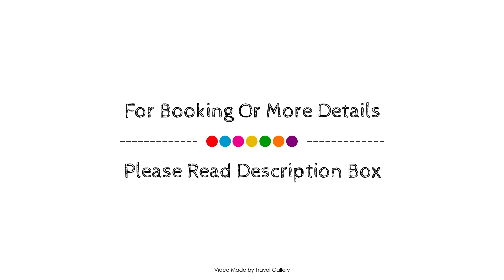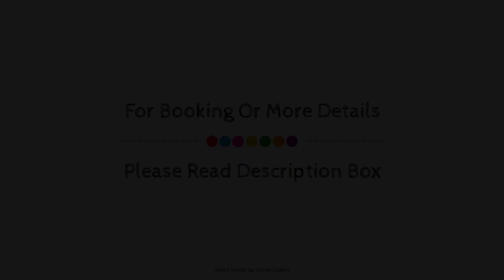Quinta da Telheira, Vila Real, Portugal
About Property:
Spiritual Spa Quinta da Telheira is conveniently located in the popular Vila Real area. The hotel has everything you need for a comfortable stay. Facilities like free Wi-Fi in all rooms, airport transfer, meeting facilities, family room, BBQ facilities are readily available for you to enjoy. Some of the well-appointed guestrooms feature air conditioning, desk, balcony/terrace, television, television LCD/plasma screen. Entertain the hotel's recreational facilities, including massage, garden. Friendly staff, great facilities and close proximity to all that Vila Real has to offer are three great reasons you should stay at Spiritual Spa Quinta da Telheira.
Searching For
1. Quinta da Telheira - Vila Real
2. Quinta da Telheira - Vila Real Virtual Tour
3. Quinta da Telheira - Vila Real Rooms
4. Quinta da Telheira - Vila Real Amenities
5. Quinta da Telheira - Vila Real Videos
6. Quinta da Telheira - Vila Real Offers
7. Quinta da Telheira - Vila Real Deals
Audio Credit:
Track Title: Blank Slate
Artist: VYEN